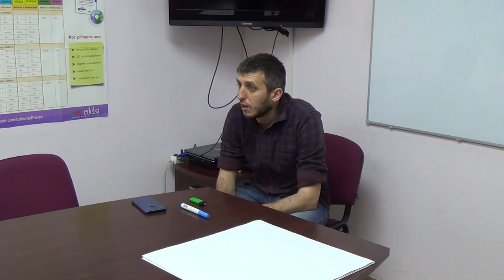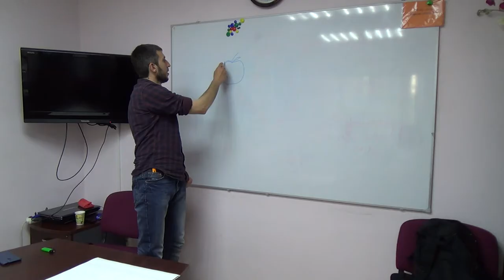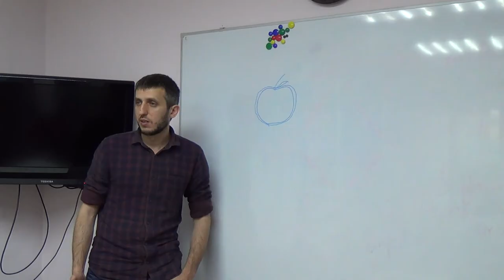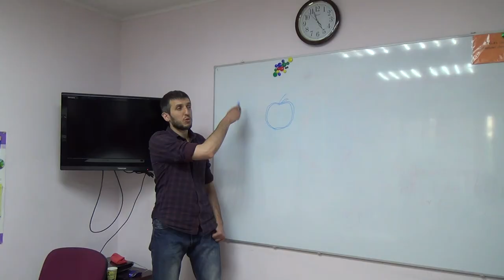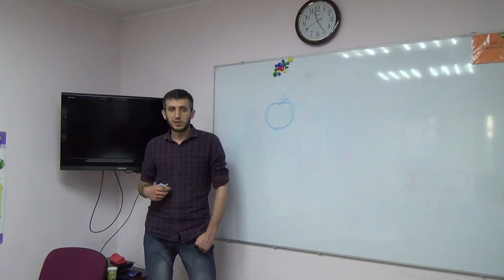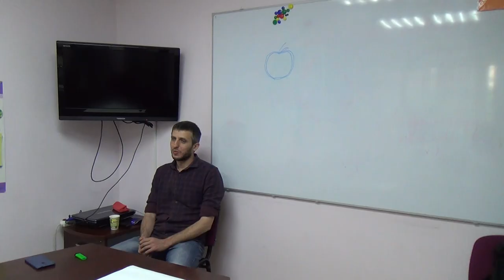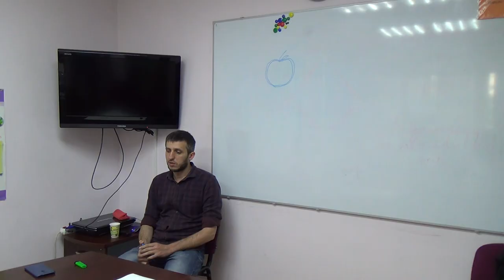Энергетика вещей и продуктов. Почему нельзя отдавать свои вещи чужим людям?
Энергетика вещей и продуктов.
 Почему нельзя отдавать свои вещи чужим людям?
Ведущий Петр Крыгин.
0:31 Энергетика вещей
5:20 Энергетика продуктов
10:18 Цвет Папоротника